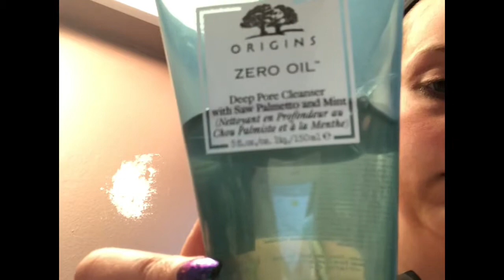Origins Skin Care | My Daily Routine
Hey everyone!! 👋🏻 today I am just showing you guys my absolute FAVORITE Skin Care products that I use on a daily basis. I am using the Origins Zero Oil daily face cleanser and my Zero Oil pore purifying toner. I use the plantscriptions anti aging power serum for my moisturizer. I do this routine twice a day, morning and night. This line is absolutely amazing and will make your skin feeling refreshed and rejuvenated!